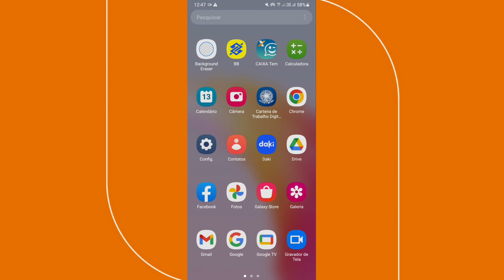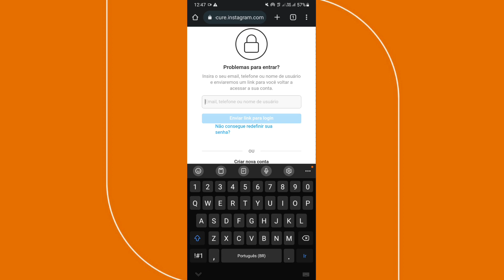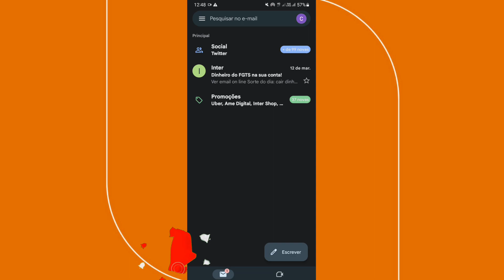Como recuperar conta do Instagram (Sem e-mail, senha e número)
➥ Título: Como recuperar conta do Instagram? Se você perdeu o acesso da sua conta do Instagram hoje vamos mostrar para você como você pode recuperar a sua conta do Instagram, nesse vídeo mostramos todo o passo a passo atualizado ensinando para você todo o processo de como você pode recuperar a sua senha do Instagram.

x
x
x
✅ Contato Profissional:
x
✓ Como recuperar conta do Instagram
✓ Como recuperar senha do Instagram
✓ Como recuperar minha conta do Instagram
✓ Como recuperar Instagram
✓ Conta do Instagram